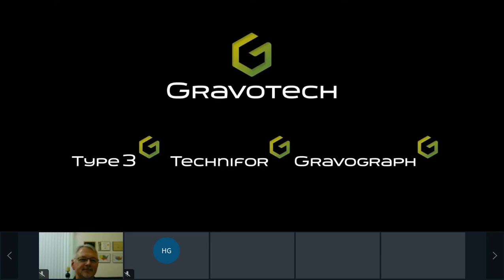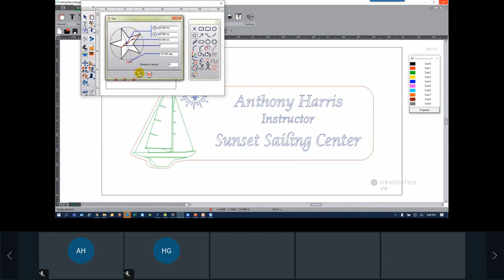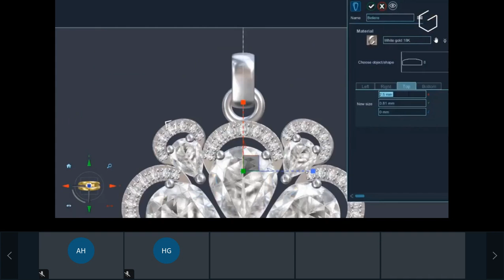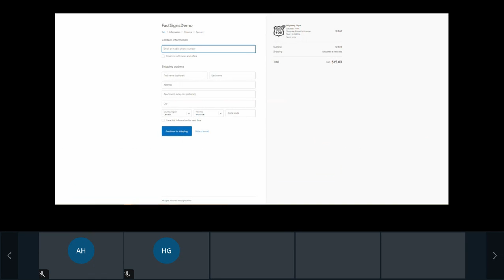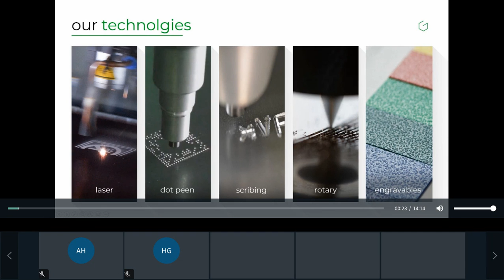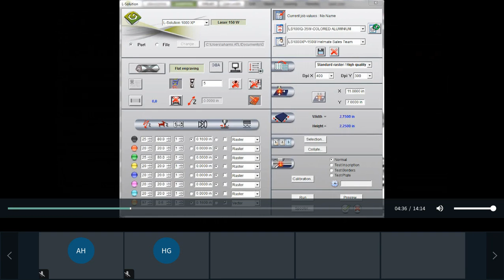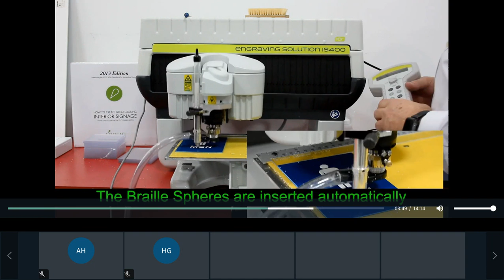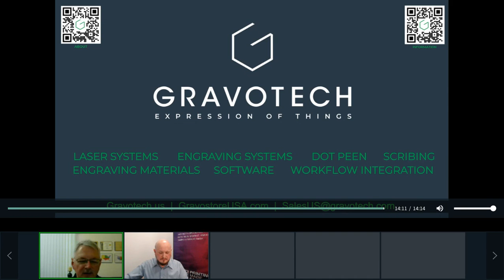Mimaki x Gravotech: Laser Engraver – Engraving Solutions That Last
Mimaki Global Innovation Days March 2022

Gravotech’s 360-degree approach to permanent marking leverages software, hardware, materials, support, and service.  This session will overview standalone workstations and integrated solutions for personalization, engraving and cutting applications.  We will also give insight into software products capable of consumer level e-commerce personalization, push button simple job layout, professional CAD/CAM engraving software and automated production capabilities.